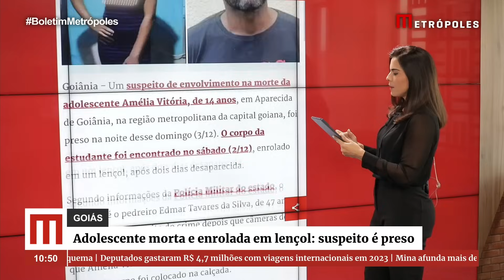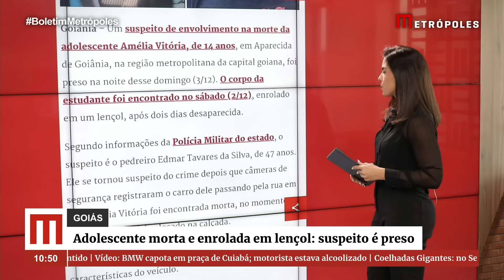Adolescente morta e enrolada em lençol: suspeito é preso em GO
Um suspeito de envolvimento na morte da adolescente Amélia Vitória, de 14 anos, em Aparecida de Goiânia, na região metropolitana da capital goiana, foi preso na noite desse domingo (3/12). O corpo da estudante foi encontrado no sábado (2/12), enrolado em um lençol, após dois dias desaparecida.